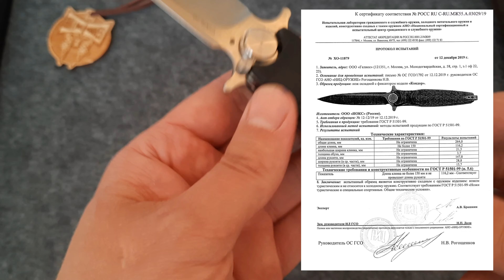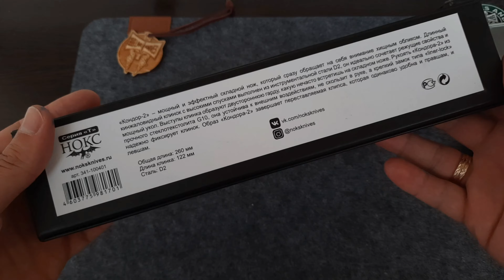Что-то новенькое ... Нож "НОКС КОНДОР" 2